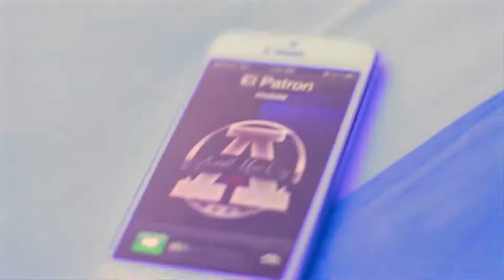Gotay "El Autentiko" – Esto Se Jodió (Video Oficial) ft. Los De La Nazza